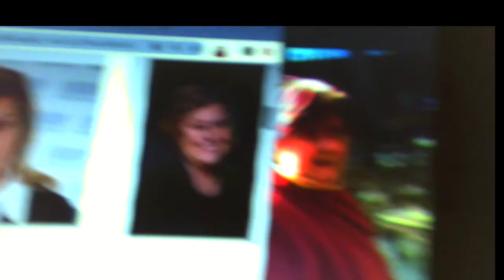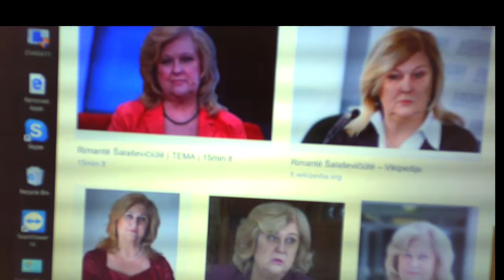Agent Rimantė Šalaševičiūtė.Agentė Rimantė Šalaševičiūtė.Агент Риманте Шалашявичюте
For better image quality please watch afterwards also the original, that is the very beginning of my recent video "Threat to Kill 14"

Dėlei geresnės vaizdo kokybės prašom taip pat peržiūrėti originalų vaizdo įrašą "Grasinimas nužudyti14", pačią pradžią